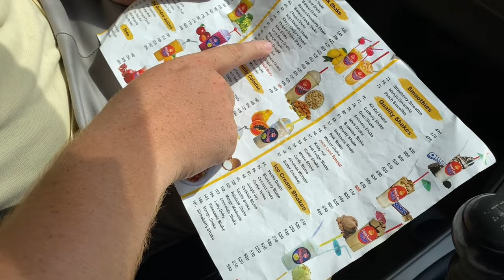Ready for hunza tour🚘⛰️ | BTB Vlogs